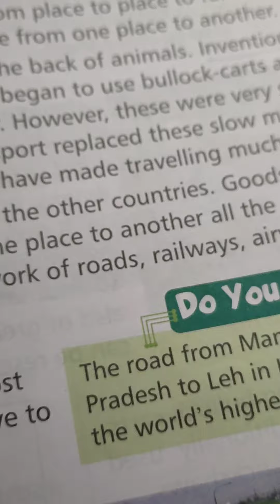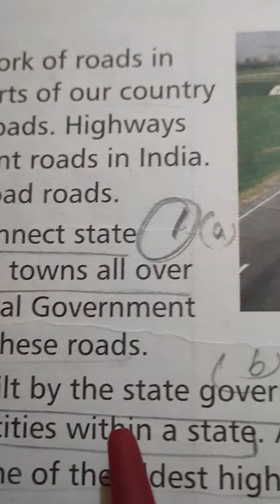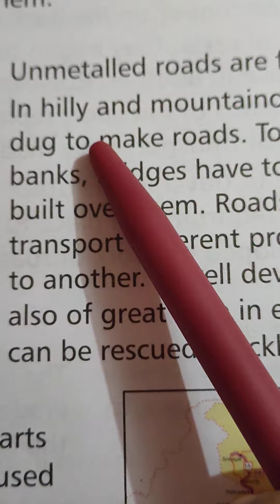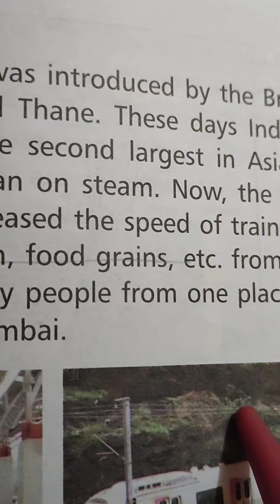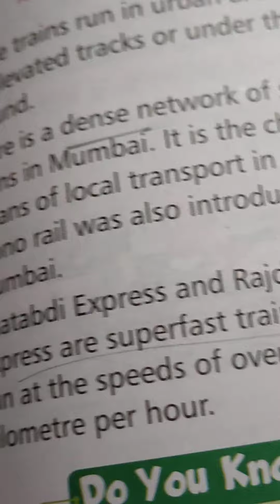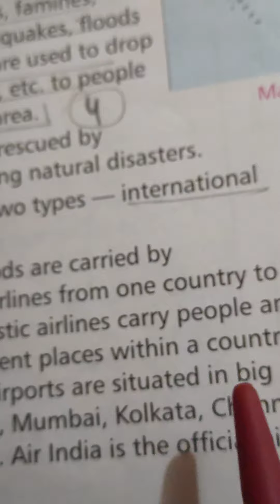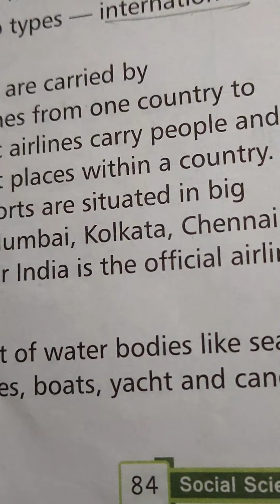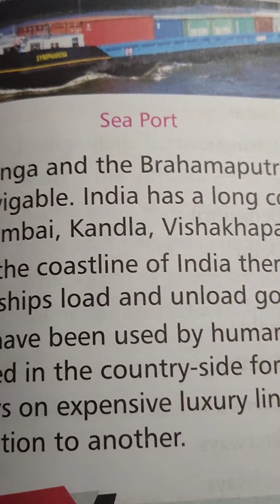Class 4th Chapter 14( Part 2)Means of transport